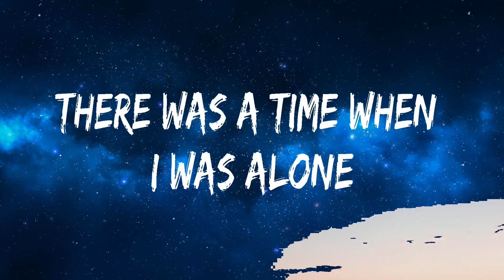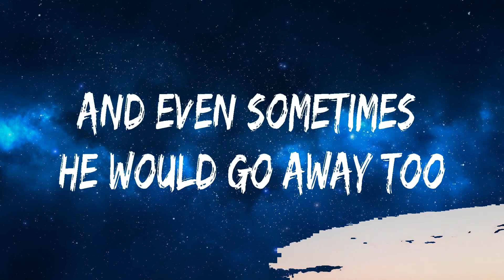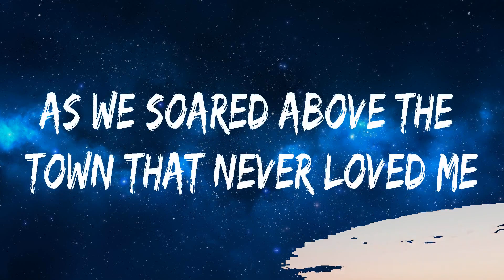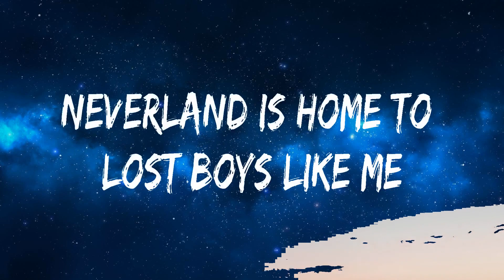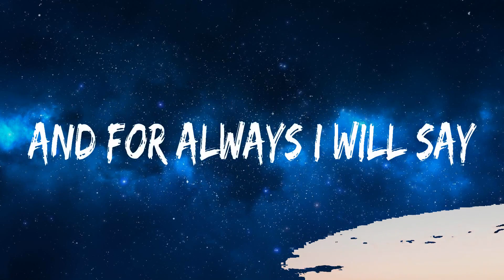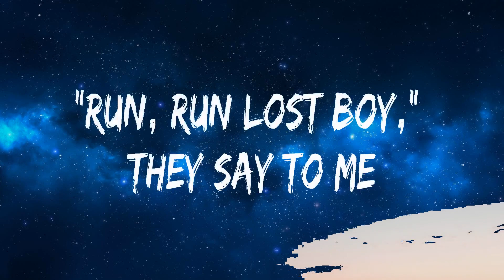Ruth B. ~ Lost Boy # lyrics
Ruth B. Lost Boy, Lost Boy Ruth B., Ruth B., Lost Boy, lyrics,Lost Boy Ruth B. lyrics,Ruth B. Lost Boy lyrics